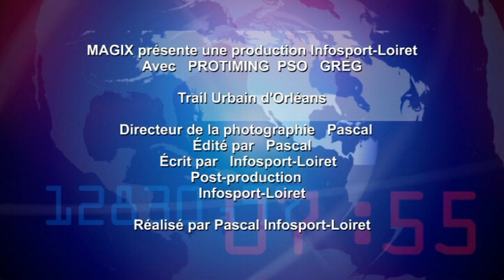Infosport-Loiret TV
Actualités sport Trail Urbain Orléans